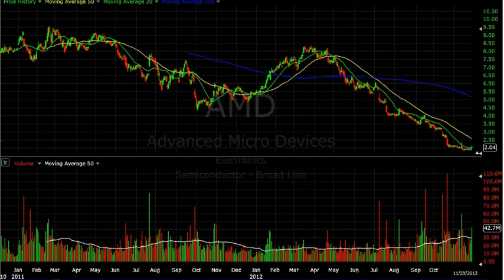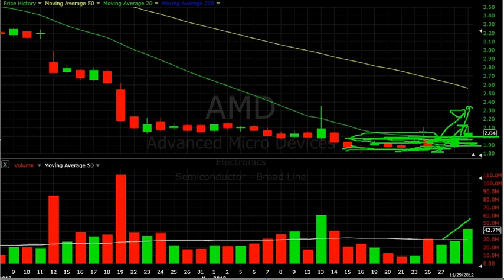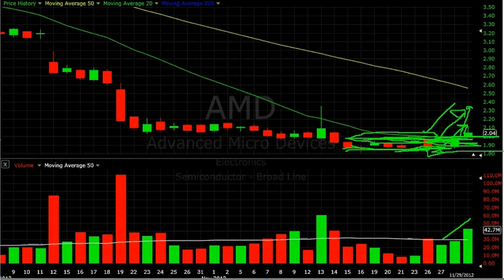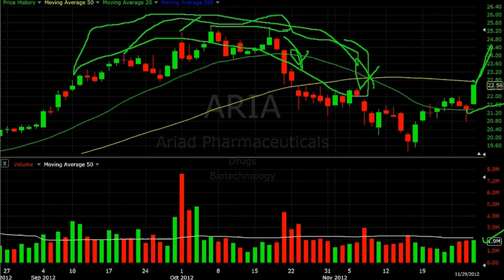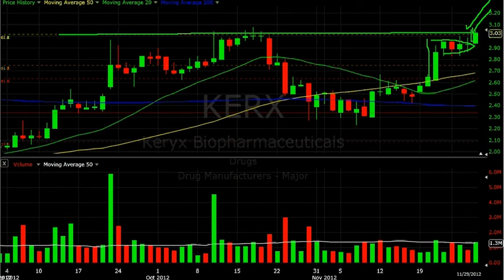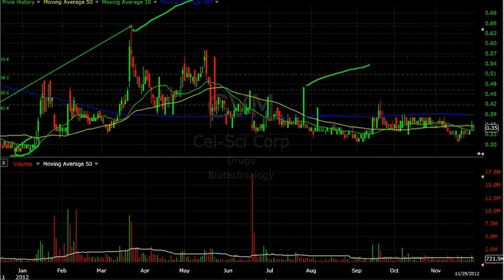Opportuity is Knocking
Trade techniques